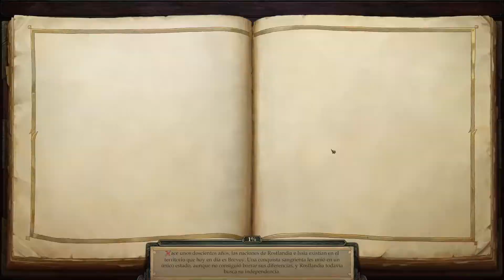Pathfinder: Kingmaker - DLC Bajo las tierras robadas - ¡Seguimos Vivos!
Gameplay en Español de Pathfinder: Kingmaker (DLC: Beneath the Stolen Lands)

Jugaremos como Sauron en modo azlanti.

fue desarrollado y publicado por OWLCAT GAMES.